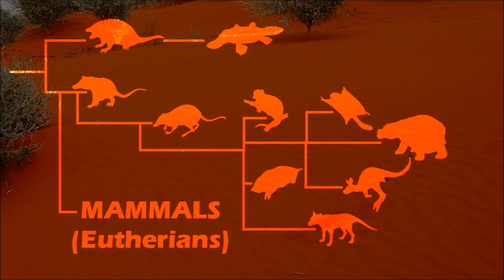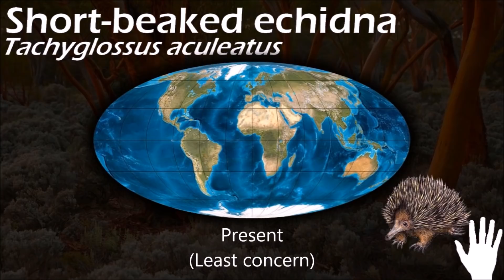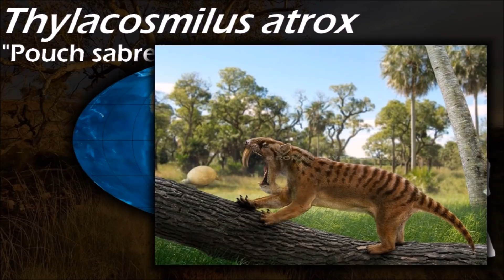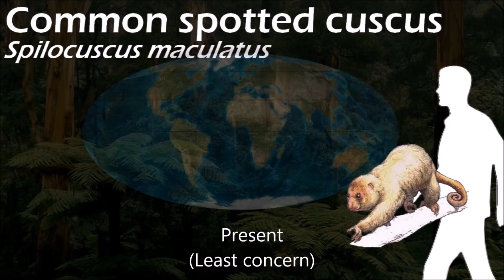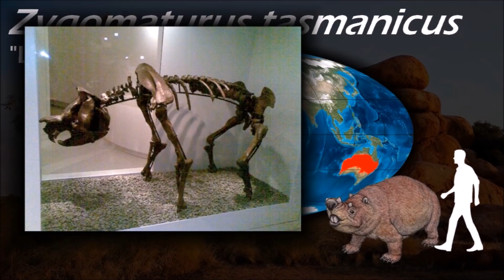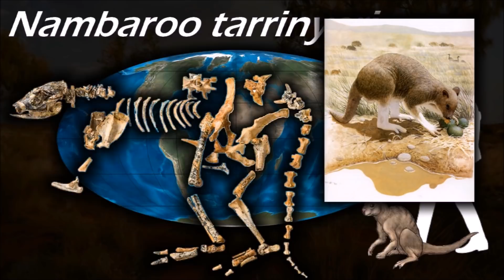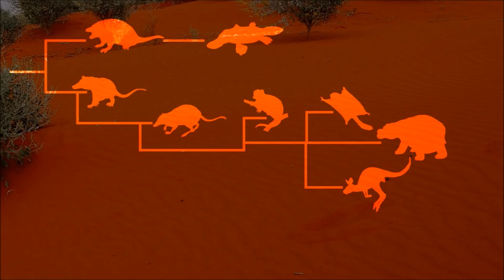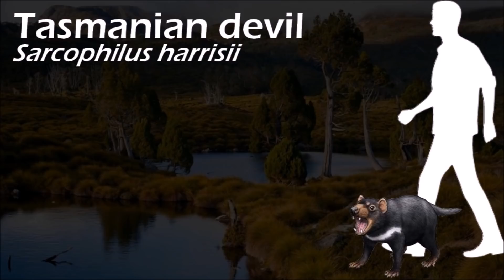The Evolution of Monotremes and Marsupials 🦘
0:00 Phylogenetic tree
0:21 Yionotheria
0:42 Monotremata
1:46 Metatheria
2:55 Marsupialia
3:17 Didelphimorphia
3:39 Phalangeriformes
4:40 Vombatiformes
7:14 Macropodiformes
8:49 Notoryctes
9:12 Dasyuromorpha